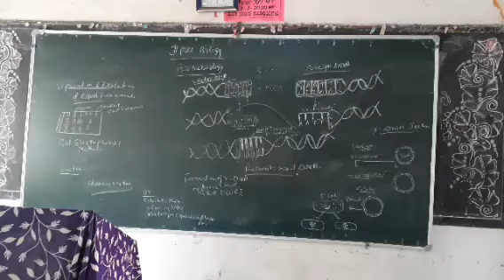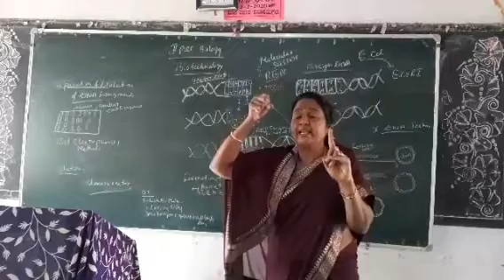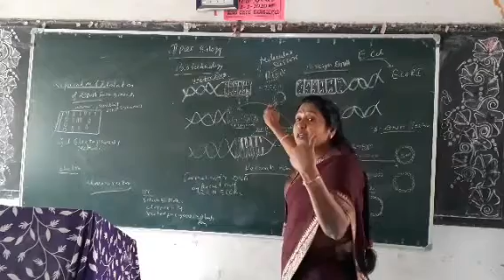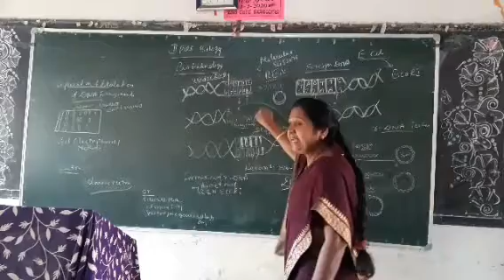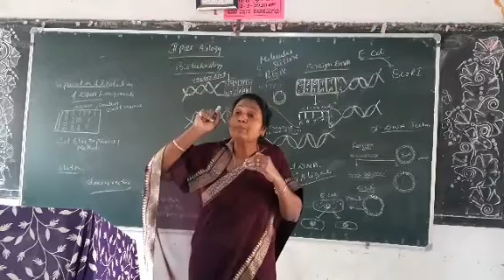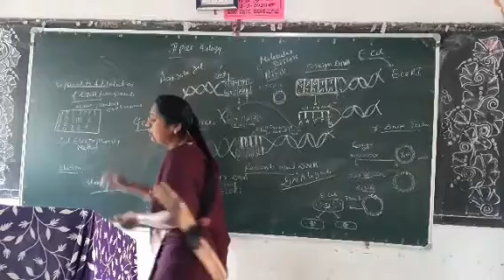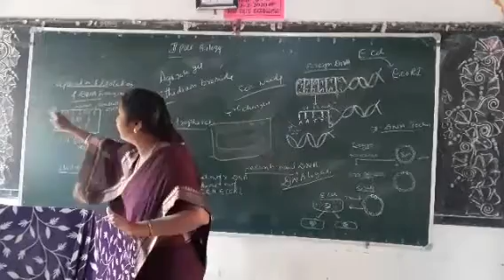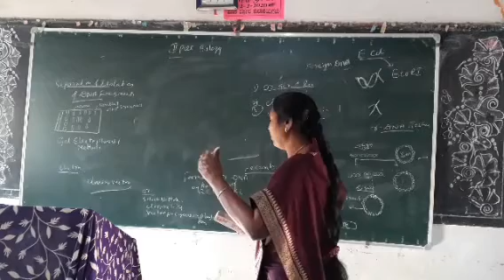2ndpuc Biology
formation of r-DNA